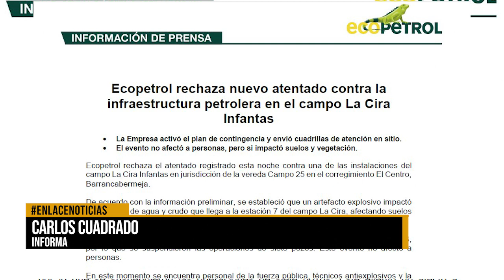Ecopetrol rechaza atentado contra oleducto en Barrancabermeja